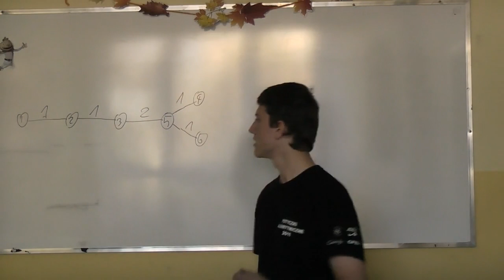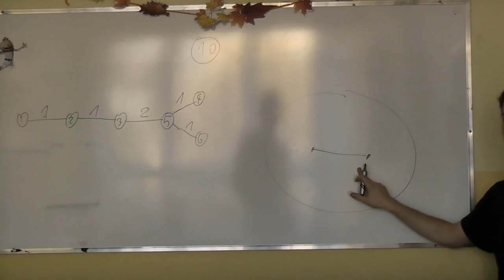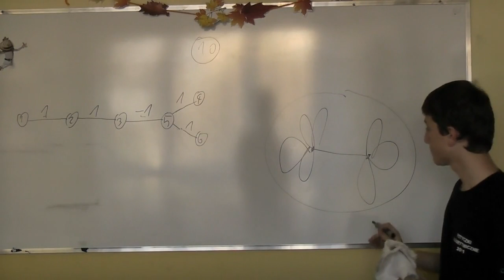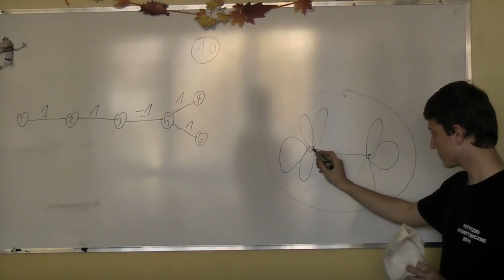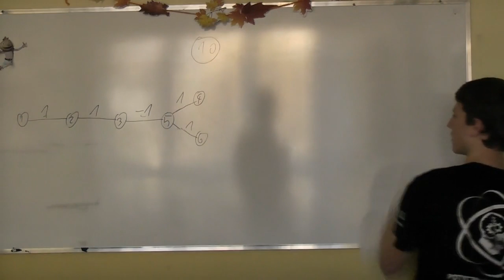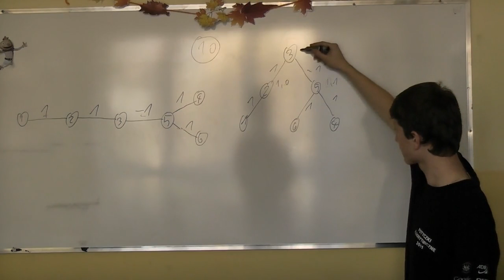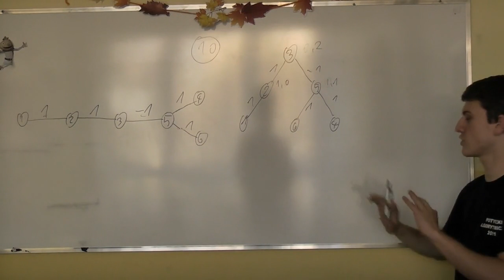Omówienie zadania Zima (5B)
Omówienie zadania Zima z Potyczek Algorytmicznych 2012
Wszelkie uwagi bardzo mile widziane :)